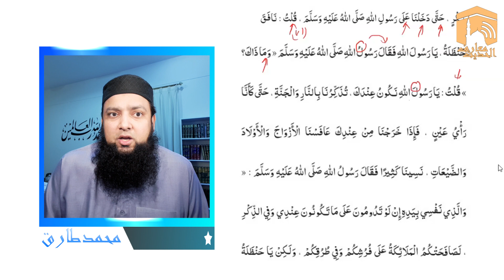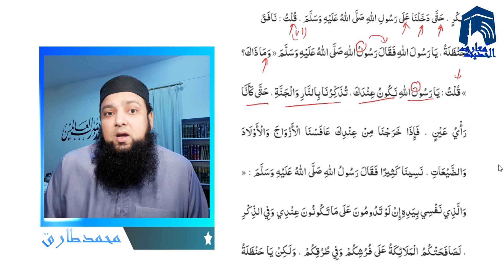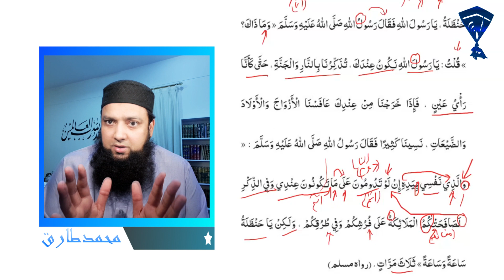Maarif Ul Hadees 159 Kitab Ul Riqaq 23 Grammar and Tarjuma معارف الحدیث کتاب الرقاق